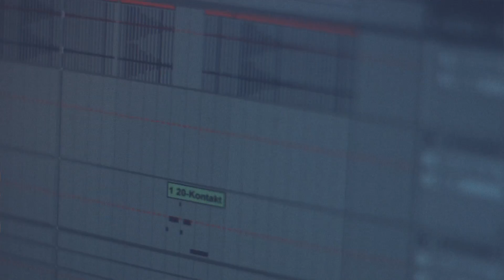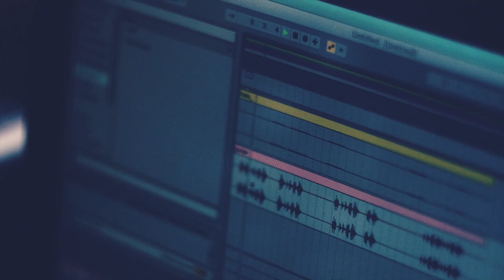Behind the Beats with The Drum Broker - Introducing 'Beat Butcha'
The Drum Broker is proud to introduce veteran hip hop producer 'Beat Butcha' one of the most talented hip hop producers in the game. Beat Butcha has produced for the likes of Danny Brown, Mac Miller, G-Unit, Mobb Deep, Prodigy, Sean Price, Lloyd Banks, Curren$y, & Mr. Probz to name a few

Directed and Edited by Ryan Calavano